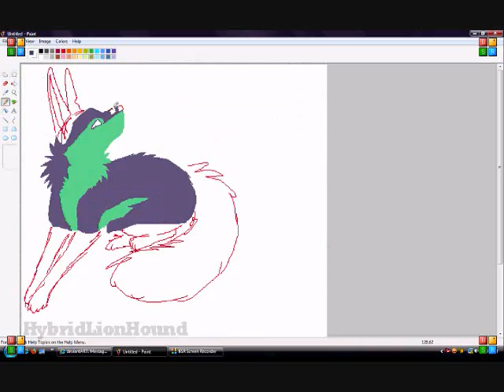Negaren - God Damn It's a Nice Day - Speedpaint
Time Lapse : 30 Minutes
Song : Negaren - God Damn, It's a Nice Day